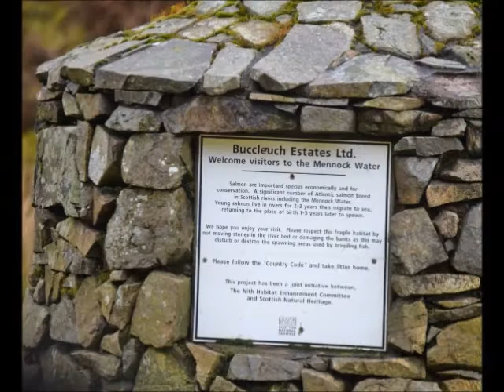Alfinmarsh Gundogs, Serendipity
The past weeks pictures of the beauty that is my home, with a few pics from a village near by!